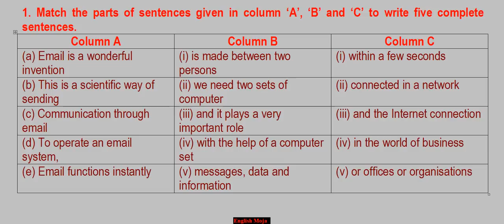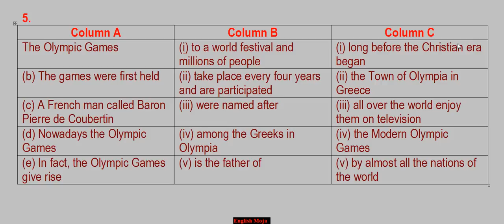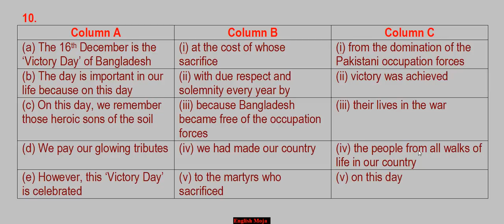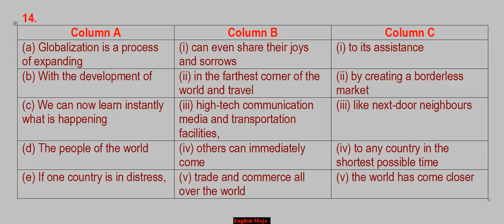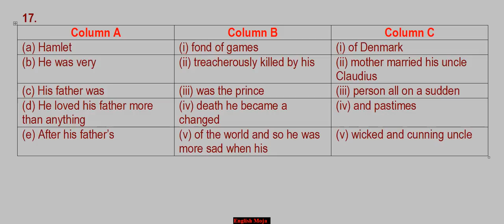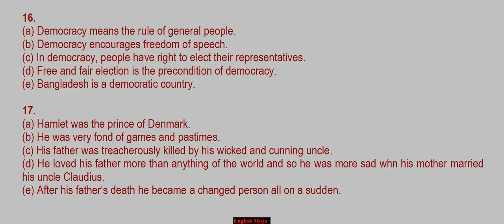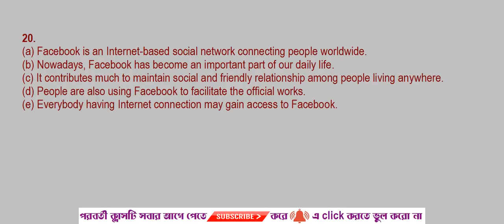Suggestion on Table Matching for SSC Examinee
This topic has been designed for your upcoming SSC Exam